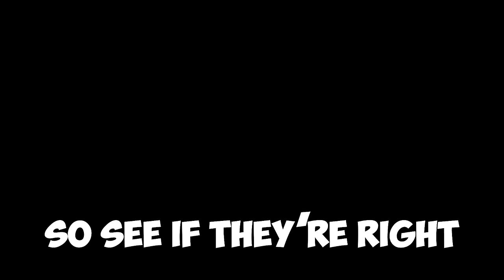every minecraft TNT you've never seen before | full movie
161 New Minecraft TNT

Mods are Lucky TNT by Fleshcrafter_!
and Unlucky TNT by PhilTheBuilder1!

Character drawn by @MagnaGallina

Produced by Jonah Walters
Edited by NOOBster
Removed Herobrine (I think)